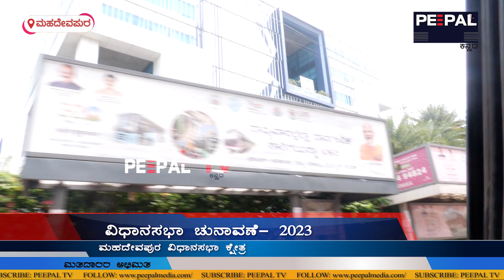ಮಹಾದೇವಪುರ ವಿಧಾನಸಭಾಕ್ಷೇತ್ರ | ಪೀಪಲ್‌ ಜನಮತ | ಚುನಾವಣೆ 2023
ಬೆಂಗಳೂರಿನ ಮಹಾದೇವಪುರ ವಿಧಾನಸಭಾಕ್ಷೇತ್ರದಲ್ಲಿ ಈ ಬಾರಿಯ ಚುನಾವಣೆಯ ಬಿಸಿ ಹೇಗಿದೆ? ಅಲ್ಲಿನ ಅಭಿವೃದ್ಧಿ ಏನು? ಜನರ ಒಲವು ಯಾವ ಪಕ್ಷದ ಕಡೆ? ವಿಡಿಯೋ ಕೊನೆವರೆಗೂ ನೋಡಿ.